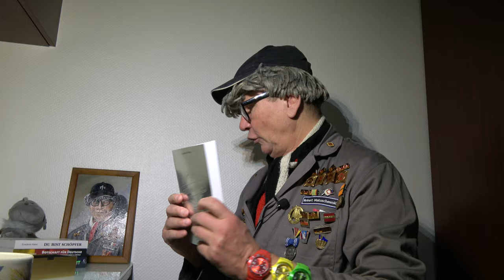Anschlag auf AfD Politiker!Neues Gesetz! Lebenslang Gefängnis für "Hassrede"!SATIRE!!!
Robert Götz Matuschewski hat viele gute Gründe unsere tolle Regierung zu loben! Bitte wählt diese Regierung! SATIRE!!!